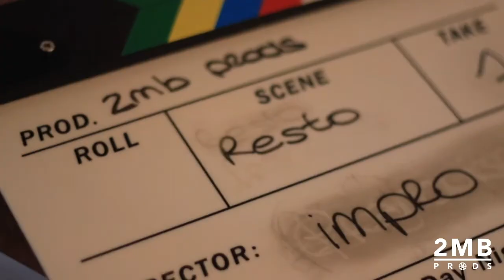MAKING-OF PARTENAIRE Restaurant "Au gros ventre"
Nous développons un service PROCOM pour les entreprises, artisans, et professions libérales une autre manière de communiquer en mêlant créativités, compétences, conseils et originalité pour leur propre communication audiovisuelle.